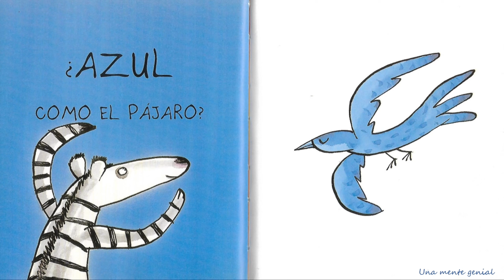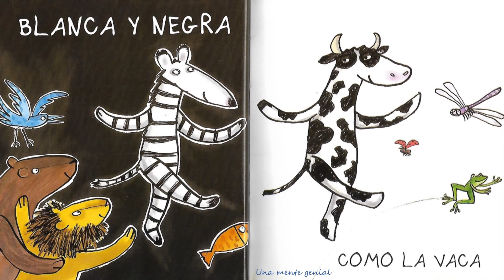¿De qué color es la cebra? | Teresa Nova | Aprendiendo los colores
¿De qué color es la cebra?
Escrito por: Teresa Nova

La cebra no sabe de que color es habrá que ayudarla a descubrirlo seguro que entre todos lo averiguaremos.